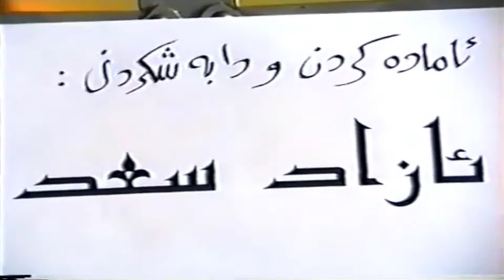Rzgar Ranjaro - Halabja_Clip | رزگار ره‌نجه‌رۆ - هه‌له‌بجه‌